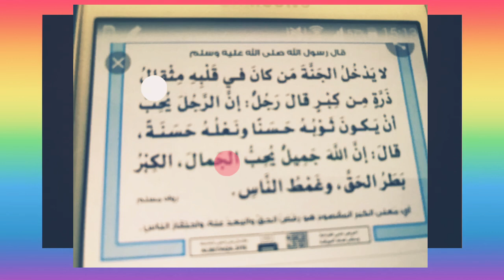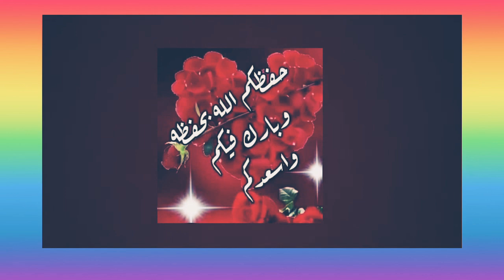عاقبة الكبر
لايدخل الجنة من كان في قلبة مثقال ذرة من كبر قال رجل ان الرجل يحب ان يكون ثوبه حسنا ونعله حسنة قال ان الله جميل يحب الجمال الكبر بطر الحق وغمط الناس
بطر الحق: رده وعدم قبوله
غمط الناس : الاستهانه بهم